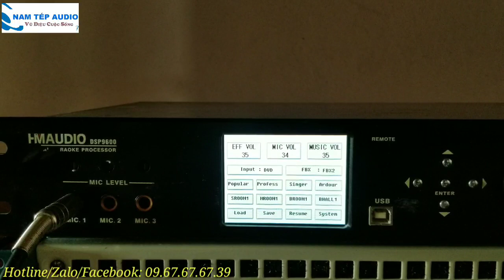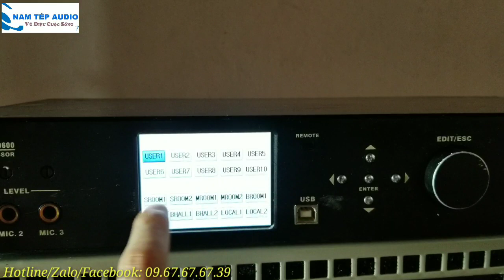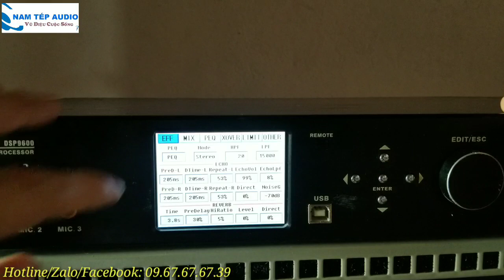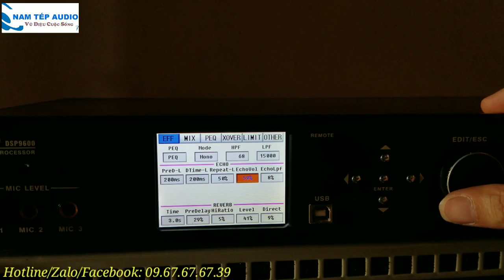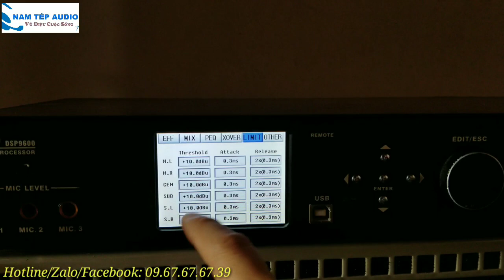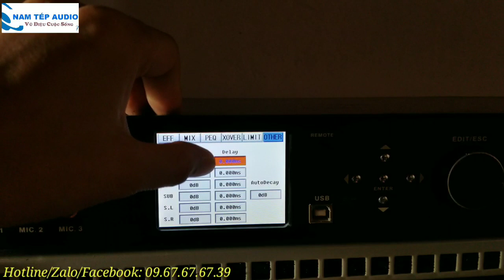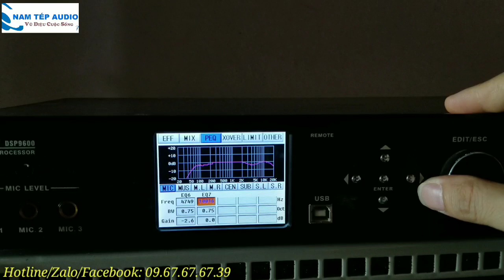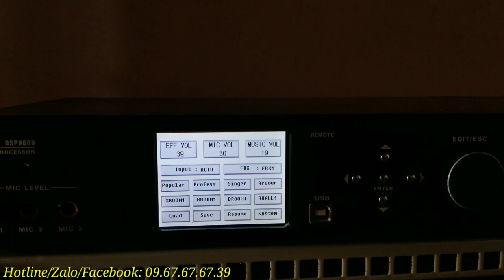Hướng dẫn cài đặt siêu vang số HM DSP9600 - Mua 1 lần 10 năm sau chưa lỗi thời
Nam Sơn Audio là kênh Youtube mới nhất của cửa hàng âm thanh Nam Tép. Bên cạnh kênh này Nam Tép Audio còn có 3 kênh Youtube nữa là:
1. Nam Tép - Pro Audio
2. Nam Tép Audio
3. Nam Tép KTV
* NAM TÉP AUDIO THANH HÓA - 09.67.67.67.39
 * Facebook chính thức